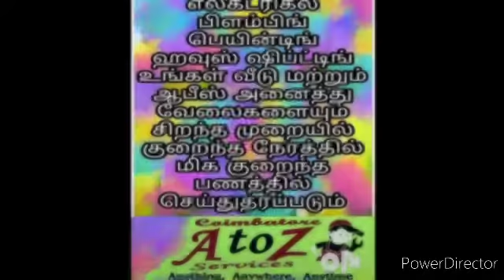a to z work Coimbatore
Coimbatore a to z work 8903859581
contact my number
waiting for your works